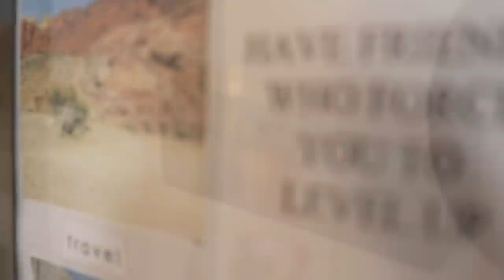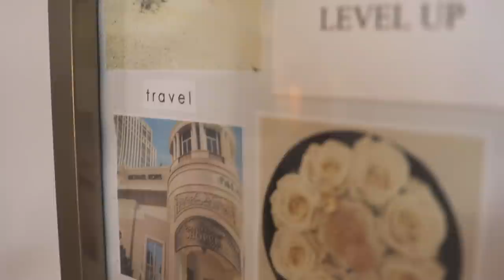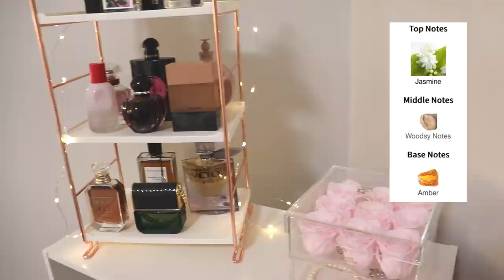Top 20 of 2020 | PERFUMES | My Favorite Perfumes of the Year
Hello guys!  Hope you enjoy this video on my favorite perfumes of 2020, and if you are watching this, consider yourself tagged to do the same thing as I would LOVE to see your collection as well.

My 3 Tiered Perfume Tray

Please ask me if you have any questions about my perfumes!

youtuber mentioned: Emy's World of Fragrance

https:/poshmark.ca/closet/ilythiamarie

for items shown in my videos & favorite perfumes

📪  Mail:
Stn. Main
Swift Current, SK
S9H 5R3

Hello!  I make videos about lifestyle, fragrance, & inspiration for your home & life.  I love all things beauty, fashion, fragrance and home decor related.